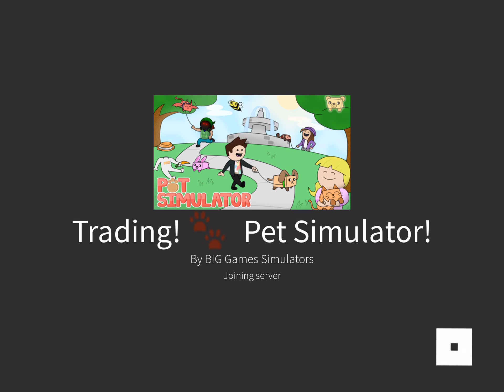Playing Pet Simulator